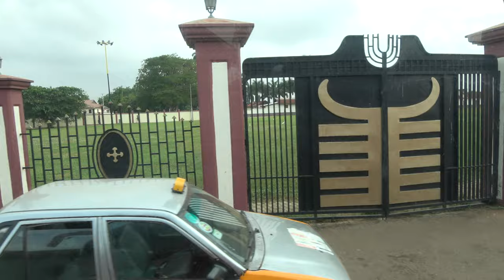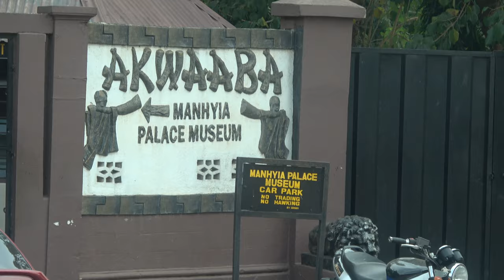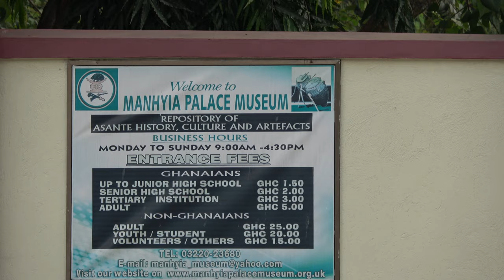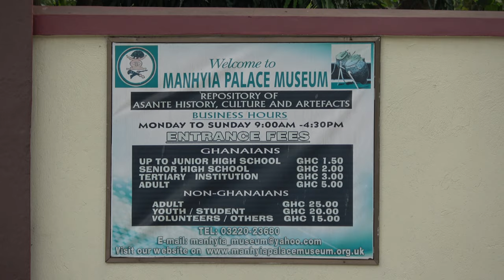Nana Afia Kobi Serwaa Ampem Statue to Manhyia Palace in Kumasi - Ghana Nov 2018 Tour